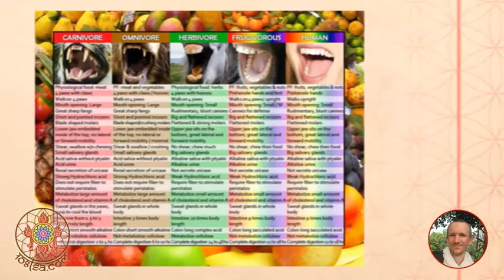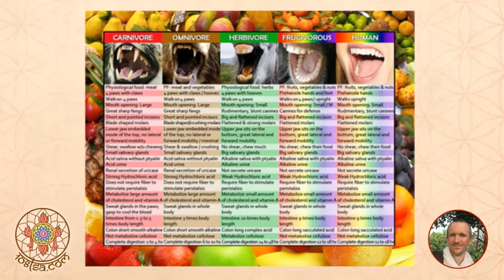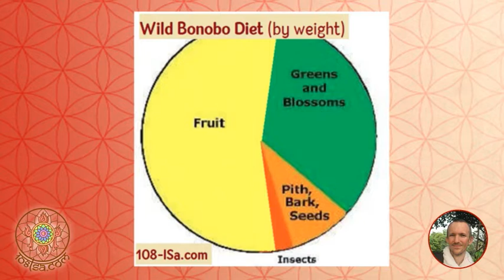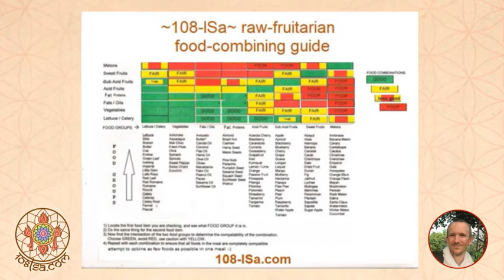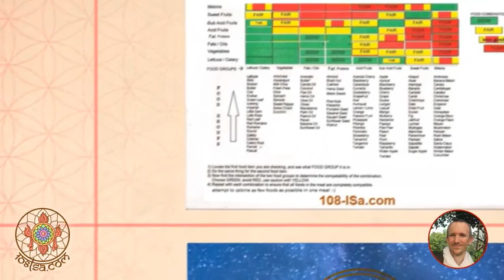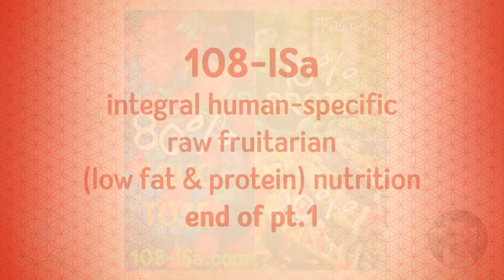Integral Human-Specific raw Fruitarian high carb Nutrition pt.1 (the Defintion for Detox)